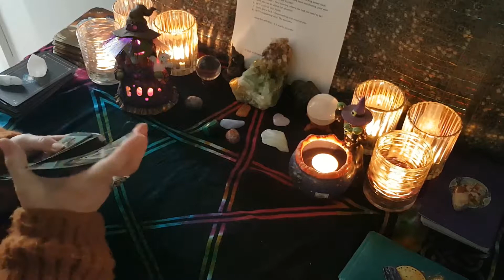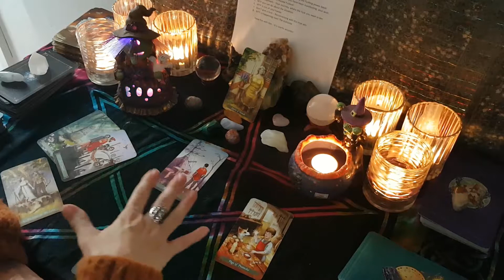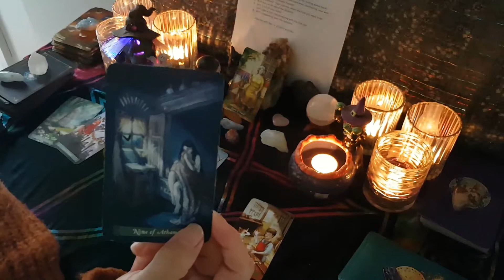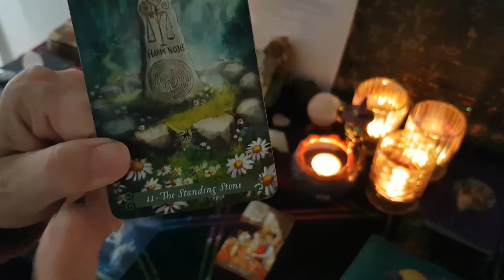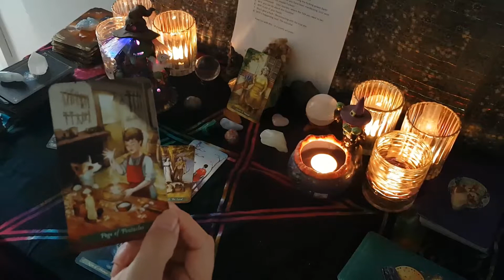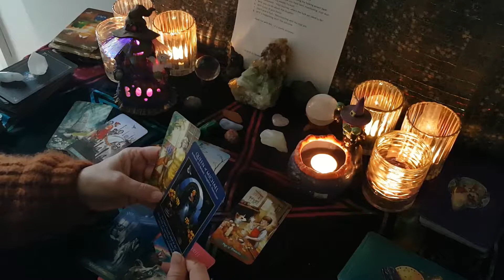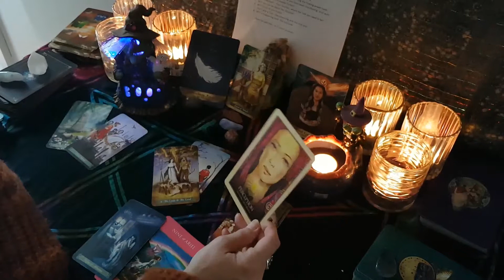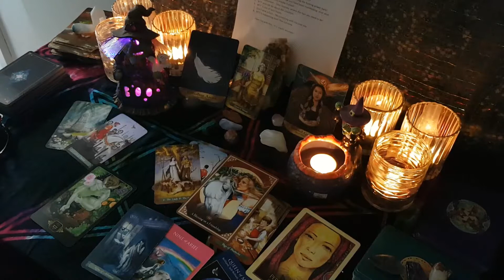Weekly General Tarot reading 21-31st Oct